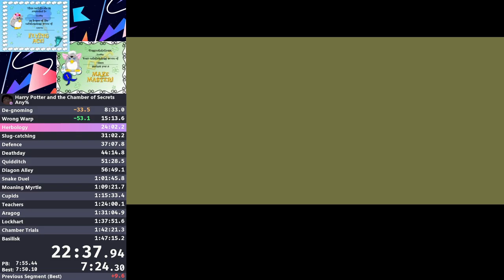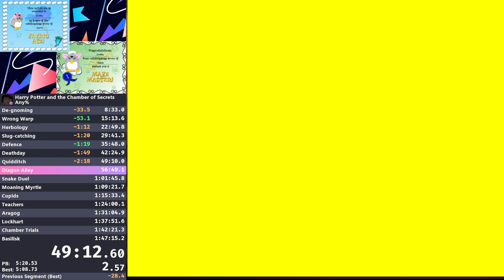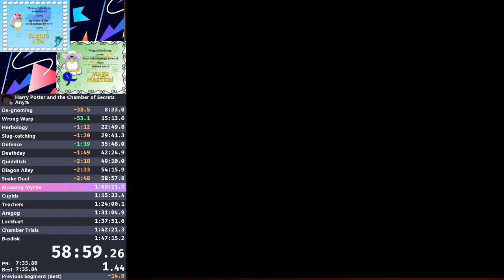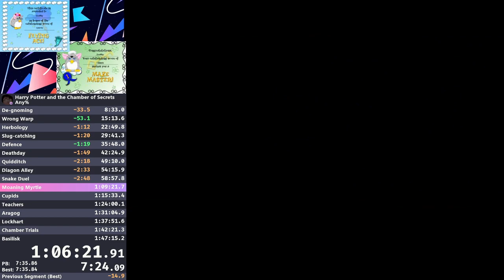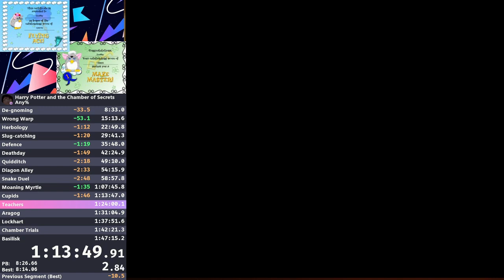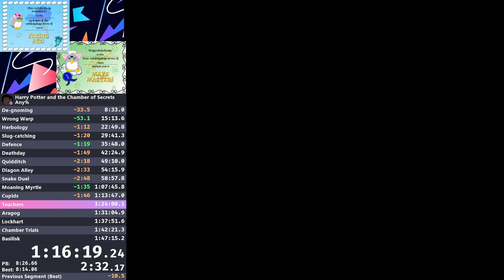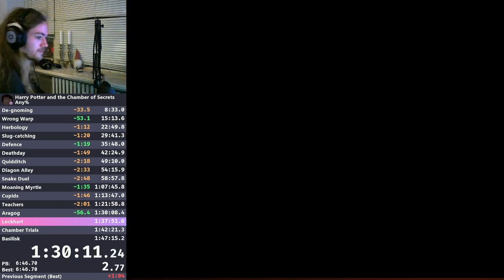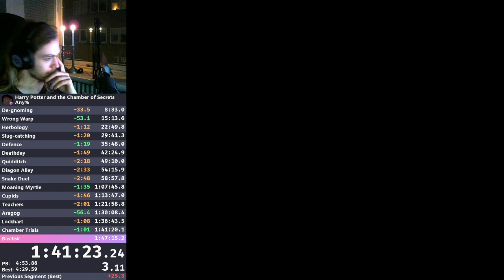[invalid] Harry Potter and the Chamber of Secrets PS1 any% emu (1:46:13)